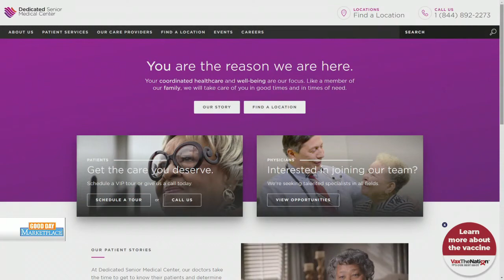GDM: Dedicated Senior Medical Center - Call Anytime 012121